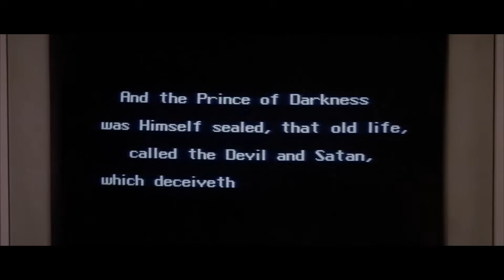Skip Halloween and Watch John Carpenter's Apocalypse Trilogy Instead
For general audiences, John Carpenter’s always going to be most famous for Halloween. But this spooky season, we're highlighting Carpenter's Apocalypse Trilogy: 1982's The Thing, 1987's Prince of Darkness, and 1994's In The Mouth of Madness. Three movies, three very different ends to the world, and one container full of liquid Satan make this an unbeatable marathon for horror fans.